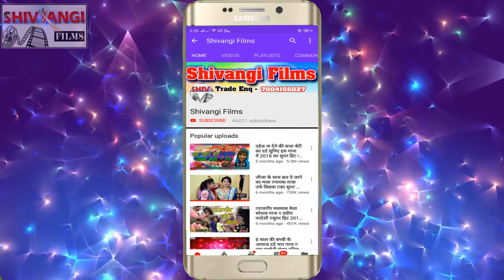VIDEO || Bhushan Raja || का सबसे जादा बजने वाला SONG || बोका मोर हेराइल तोर बकरिया के लेत में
Title:  बोकामोर हेराइल तोर बकरिया के लेत में
Singer: Bhushan Raja
Lable: Shivangi films
Lyrics:  Aryan Akhilesh